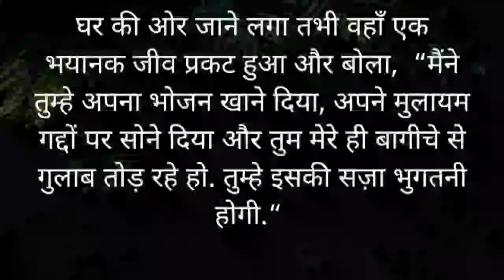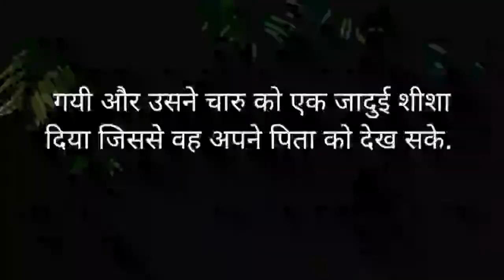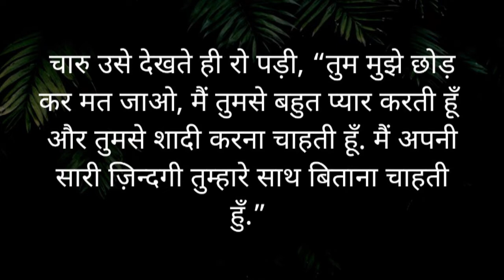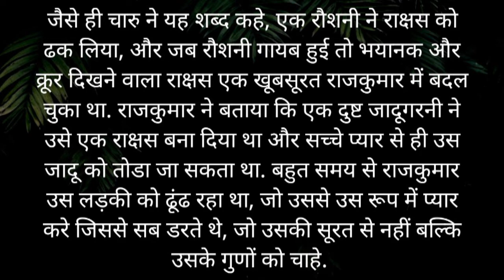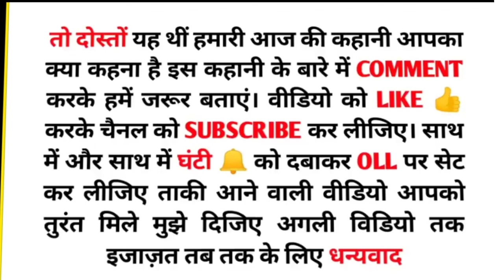एक बाप ने अपनी बेटी को राक्षस के साथ क्यों जाने दिया!emotionalstory!love story!sad kahaniyan!Hindi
story in studio 🙏🙏🙏🙏🙏🙏🙏🙏🙏👌👌👌👌👌👌👈👌👌👌👌👌👌👌